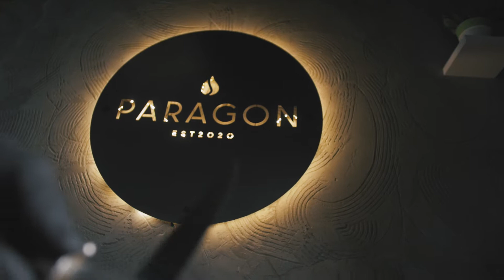Restoran PARAGON, Novi Sad. PROMO video / Steak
A short promotional video about preparing steak in the Paragon restaurant. The process from recording to editing.